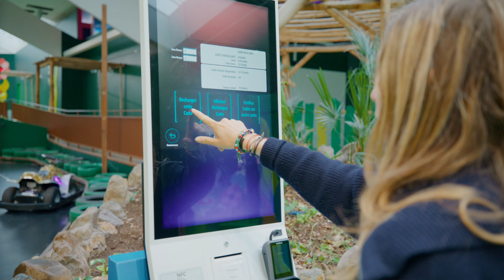On a privatisé le plus grand Action Factory | Center Parcs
Clémence, notre responsable des contenus Youtube chez Center Parcs, a pu privatiser le plus grand Action Factory de tous les Center parcs, celui du domaine des Bois Francs. C’est donc parti pour une nouvelle visite guidée pas comme les autres !

➽ Sur cette chaîne, visitez un cottage VIP dans ses moindres recoins, apprenez comment les abeilles font du miel, découvrez toutes les activités d'un domaine, en bref, plongez dans l'univers Center Parcs !
Chez Center Parcs, prenez le temps de créer des souvenirs avec vos proches au cœur de la nature.  Notre mission : révéler les innombrables facettes de votre nature, en vous invitant à jouer, créer, choyer, explorer et découvrir avec ceux qui vous sont chers, grâce à un choix toujours plus large d’expériences inattendues.

➽ Chapitres de la vidéo :
00:00 : Introduction
00:49 : Kids Club
01:17 : Les jeux
01:41 : Le Baluba
02:04 : Le Vulcano
02:14 : Climb'bocks et Boomboom cars
02:29 : Mini golf et mini bowling
02:42 : Conclusion